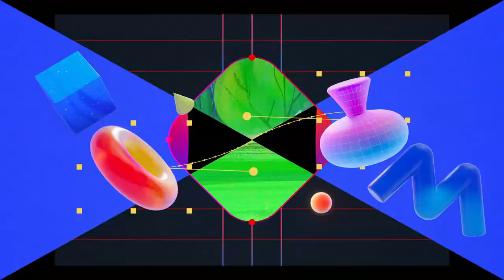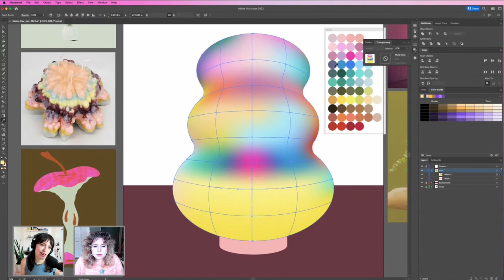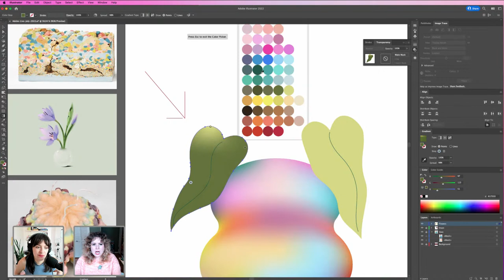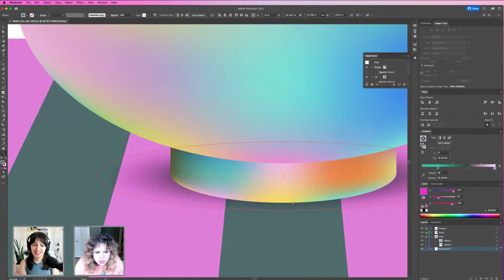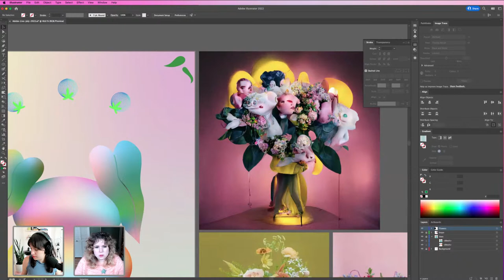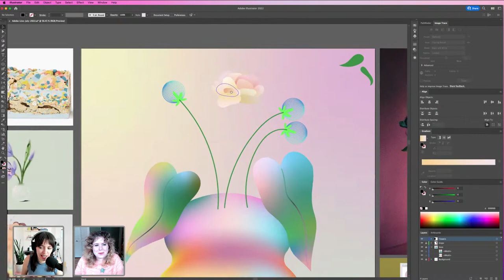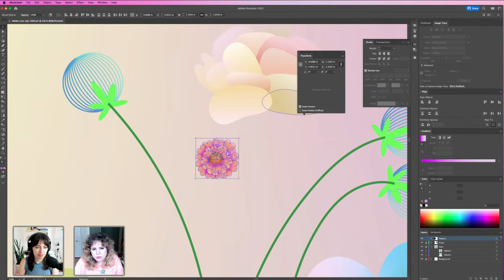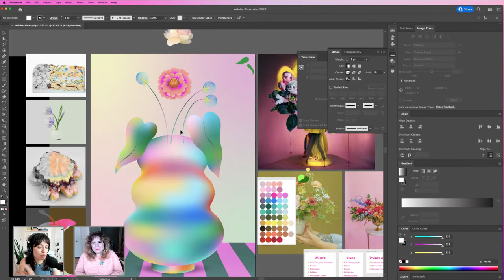New Tools for Digital Painting in Illustrator with Bonnie Kate Wolf - 1 of 2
Join Illustrator and designer Bonnie Kate Wolf as she creates a digital painting using Adobe Illustrator. Tune in to watch Bonnie Kate as she builds a unique bouquet of flowers and explores new tools in the app. Using gradient mesh tools and more, watch as she makes each flower in the arrangement with its own unique style. Stick around for Day 2, as she puts the finishing touches to the bouquet!

Guest Bonnie Kate Wolf is an illustrator and icon designer based in San Francisco, CA

Host Fabiola Lara is a Chilean-American illustrator, designer, and animator based in Philadelphia.

00:00 Start
02:15 Intro for Bonnie and her work
03:59 Starting with a mood board
07:88 Basic shape construction in Illustrator
10:54 Using a gradient mesh for the vase coloration
15:36 Custom color palettes and trends
21:40 Finding the correct values with your colors
24:58 Using the Warp Tool for creating organic shapes
32:04 Working with the Freeform Gradient tool
38:18 Adjusting the Freefrom Gradients
43:01 Envelope Distort  - Warp options - creating perspective
44:18 Creating a clipping mask to edit the ground plane
45:31 Adding shadows to the vase - using blend modes
50:21 Adjusting lighting and demo of blend modes
54:38 Grayscale pro tip - viewing your values in grayscale
57:18 Starting to create the flowers - using the Blend options
1:02:21 Creating leaves for the flowers
1:05:26 Bonnie’s hardware
1:06:25 Drawing flowers from reference
1:16:26 Selecting colors for petal gradients - blurring some of the petals
1:22:45 Creating a flower with a dashed and capped line technique
1:30:35 Bonnie’s mouse recommendations
1:40:17 Adding the flower to the bouquet
1:51:23 Coming back from a tech issue and wrap-up